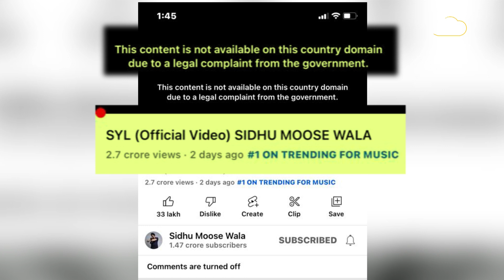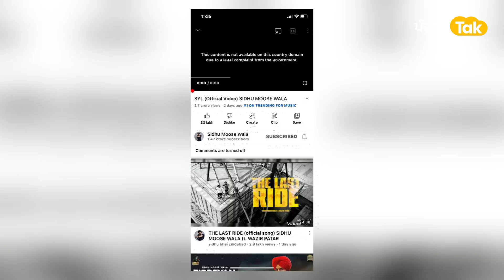Sidhu Moosewala ਦੇ ਗਾਣੇ SYL ਖਿਲਾਫ ਏਸ ਲਈ ਹੋਇਆ action, ਹਟਾਇਆ ਗਿਆ ਗੀਤ । Punjab Tak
ਸਿੱਧੂ ਮੂਸੇਵਾਲਾ ਦੇ SYL ਗਾਣੇ ਨੂੰ ਯੂਟਿਊਬ ਤੋਂ ਹਟਾਇਆ ਗਿਆ
23 ਜੂਨ ਨੂੰ ਰਿਲੀਜ਼ ਹੋਇਆ SYL ਗਾਣਾ
ਗੀਤ 'ਚ SYL ਅਤੇ ਬੰਦੀ ਸਿੰਘਾਂ ਦਾ ਮਸਲਾ ਚੁੱਕਿਆ ਗਿਆ ਸੀ